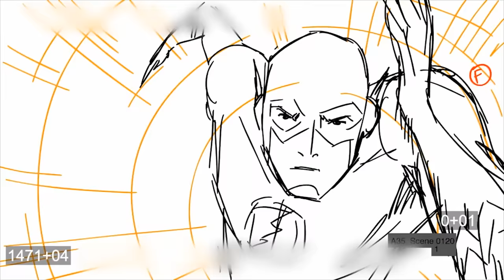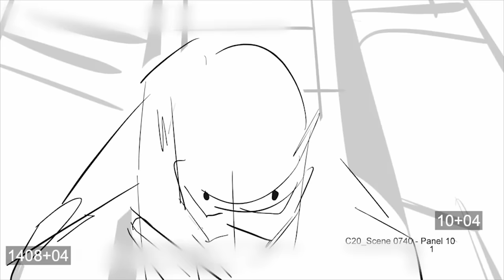Justice League: Crisis On Infinite Earths Part One | The Selfless Speedster | Warner Bros. Ent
Go behind the scenes of Justice League: Crisis On Infinite Earths Part One to learn more about the story behind The Flash, aka The Selfless Speedster. Hear from DC president, Jim Lee, the original Justice League writers, and the voice of The Flash, Matt Bomer.

About Justice League: Crisis On Infinite Earths Part One:
Death is coming. Worse than death: oblivion. Not just for our Earth, but for everyone, everywhere, in every universe! Against this ultimate destruction, the mysterious Monitor has gathered the greatest team of Super Heroes ever assembled. But what can the combined might of Superman, Wonder Woman, Batman, The Flash, Green Lantern and hundreds of Super Heroes from multiple Earths even do to save all of reality from an unstoppable antimatter armageddon?!